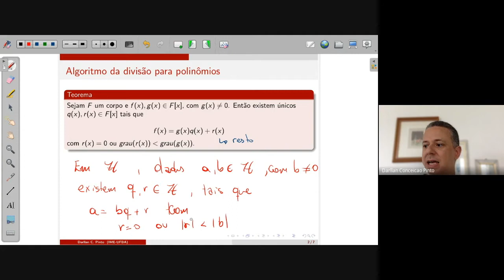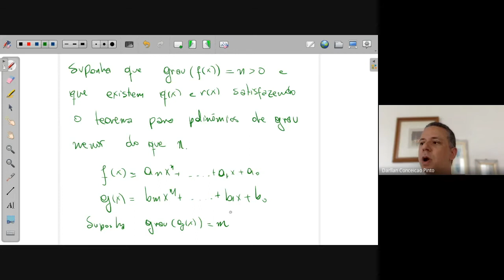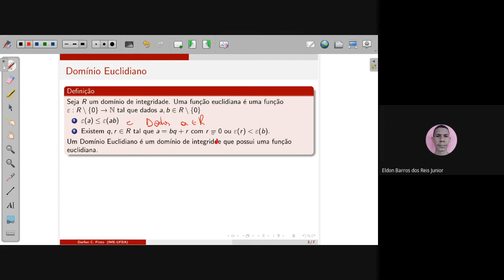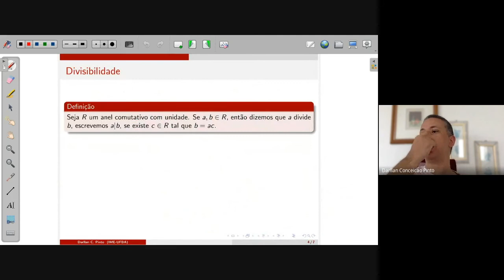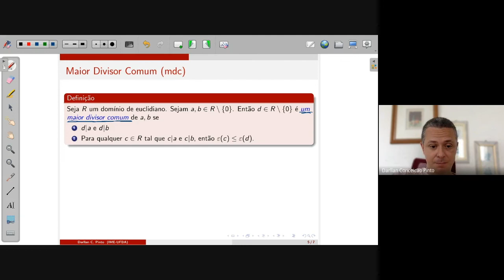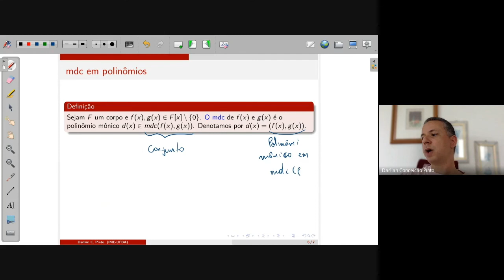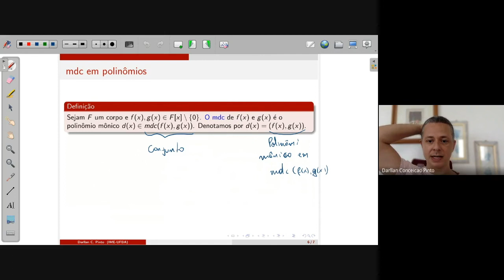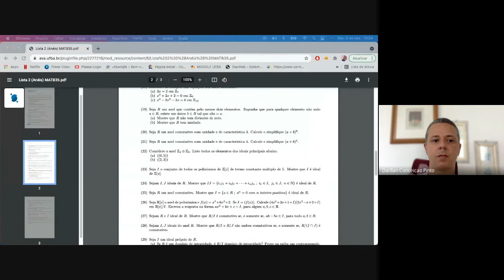Aula 33 - MATB35 - Grupos e Anéis I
Videoaulas do curso MATB35 - Grupos e Anéis I, ministradas pelo Prof. Darllan C. Pinto no curso de Matemática IME-UFBA.